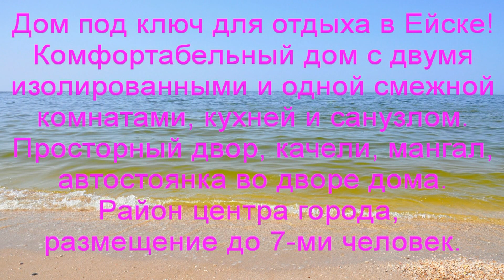Дом под ключ для отдыха в Ейске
Дом под ключ (без хозяев и других отдыхающих), на нашем сайте "Едем в Ейск" он размещен в разделе "Дома под ключ" под номером №67, перейти в подробное описание и посмотреть цены, можно по этой ссылке

Выбрать и снять дом под ключ можно на нашем сайте "Едем в Ейск" в разделе

Подбор и бронирование жилья для отдыха в Ейске на сайте Едем в Ейск